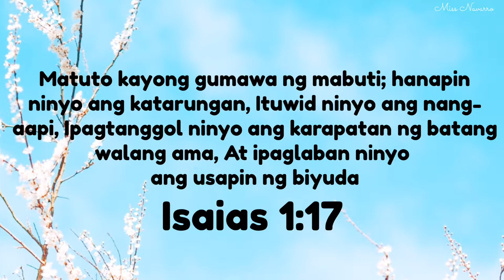Stir Fry Yaki Noodles | Yaki Noodles Guisado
Yaki Noodles Guisado | Stir Fry Yaki Noodles with a generous amount of vegetables :)
Try this healthy yummy recipe.

May our God Bless us all!
(Awit 83:18)

love,
Miss Navarro,
recipe,
cooking,
yummy,
keep safe,
vegetables,nt